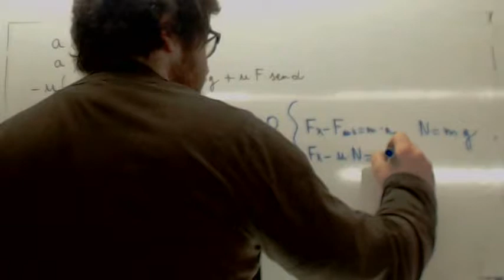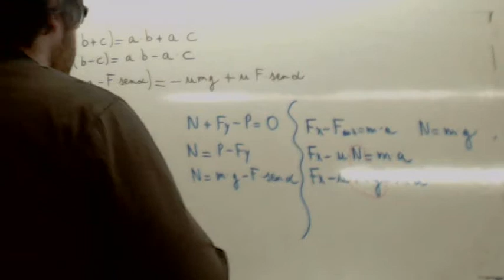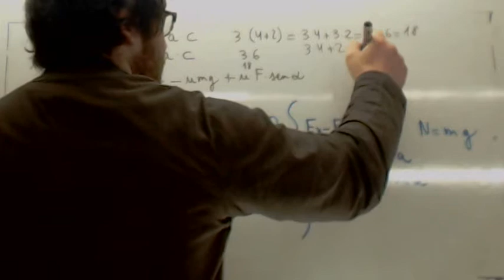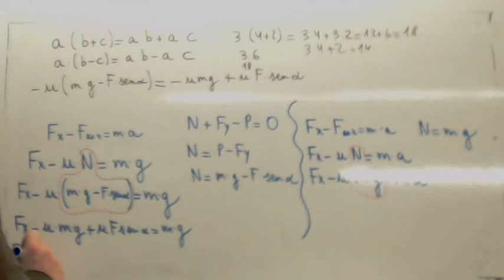Sustitucion de variables en formulas fisicas Usero